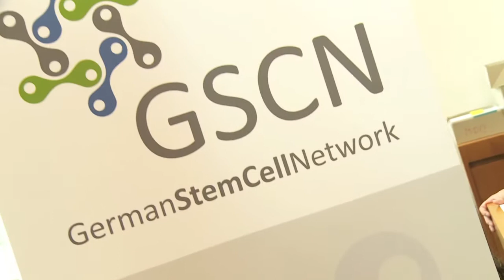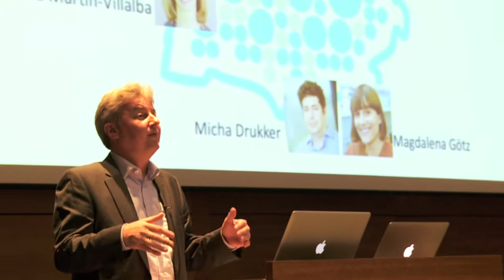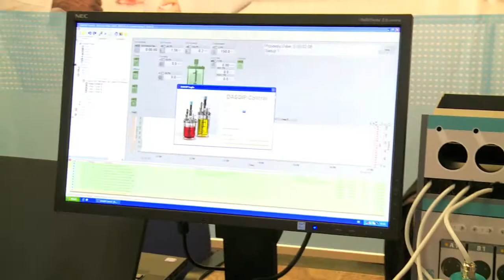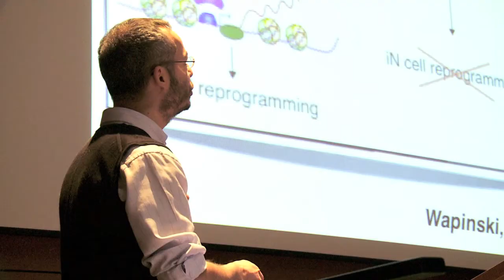1. Annual GSCN Conference 2013, Berlin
Highlights from the 1st Annual Conference of the German Stem Cell Network (GSCN), Max Delbrück Center, Berlin, 11-13 Nov. 2013